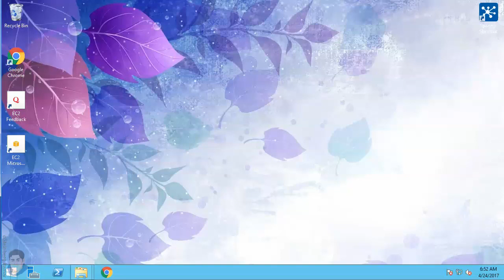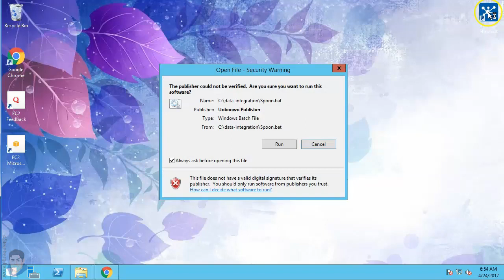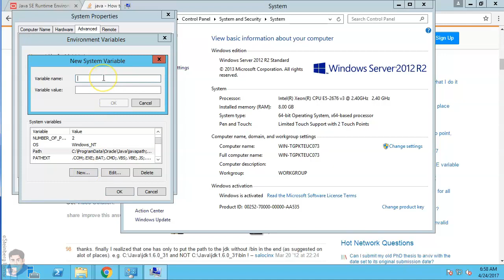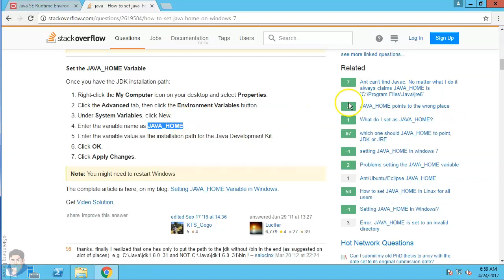pentaho kettle data integration tutorial PDI install with java - part 2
pentaho kettle data integration PDI installation
you can find more data on skillfic